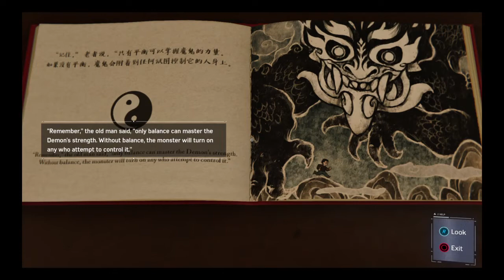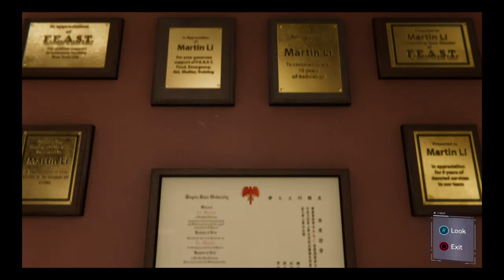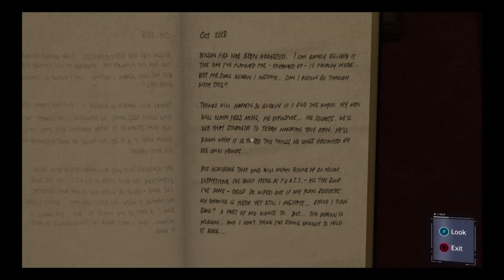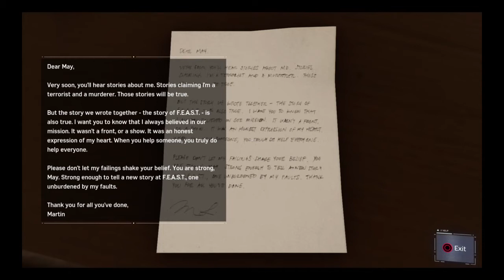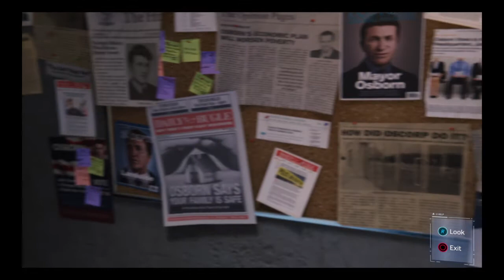What is Mr. Li hiding?